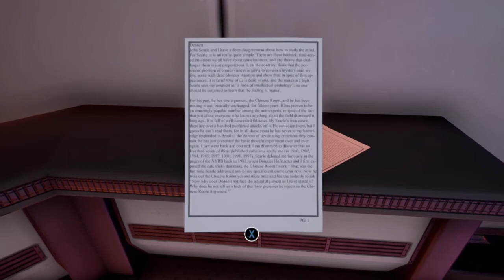The Turing Test: Chapter 7 Sector G66 Bonus lvl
Well, welcome to another The Turning Test Bonus rooms walkthrough videos! Showing how to get pass the most easiest Bonus in the game.

Game: The Turning Test
System: Xbox One
Location: Chapter 7 Sector G66